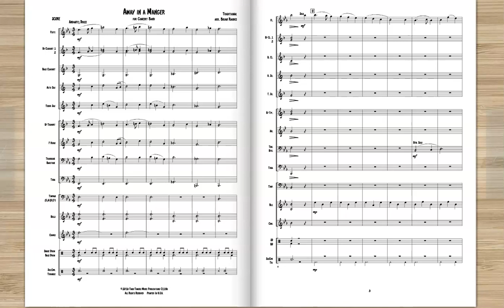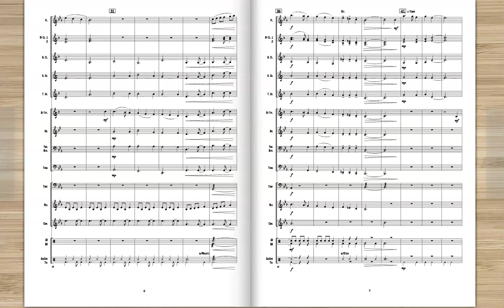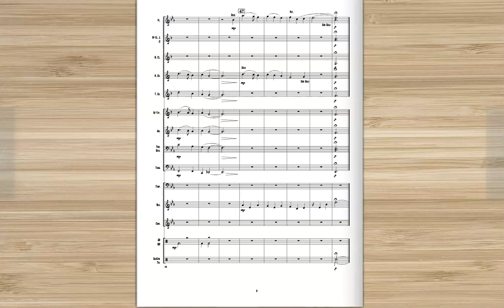Away in a Manger - arr. Brian Rhodes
This is a fresh take on the classic Christmas carol.
Grade 1.5